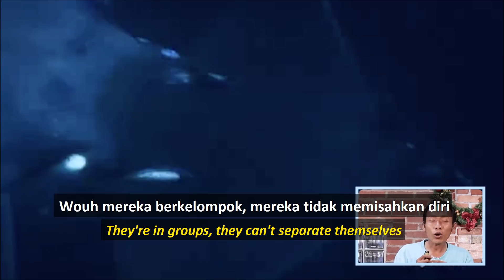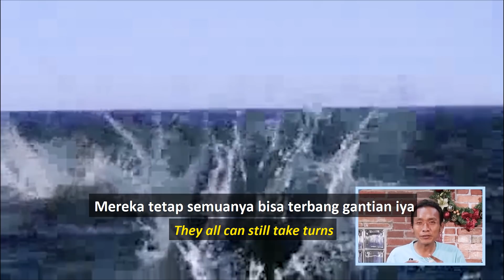IBADAH KIDS FOR CHRIST - 10 JANUARI 2021 | 09.00 PAGI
AYO... SEMANGAT ADIK ADIK,,,,,
Kita Ibadah online yukkk bersama Kids For Christ, kita memuji dan menyembah Tuhan.
Ibadah disertai Firman Tuhan, dengan Judul
TOLONG AKU - KAK DANIEL
Nanti jangan lupa ya jawab pertanyaanya dan kiri ke Wa Center :